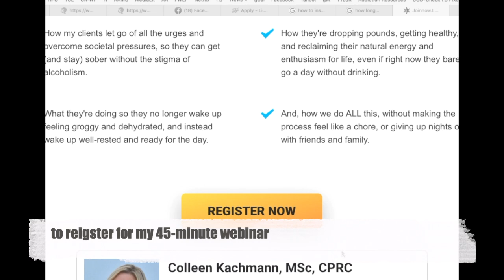Ad for Spontaneous Sobriety Webinar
Life Off the Label